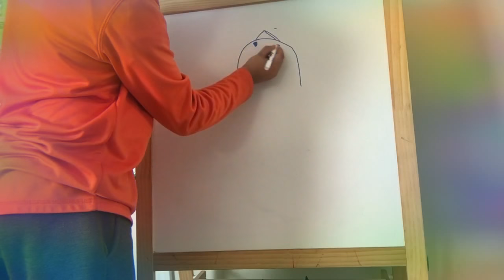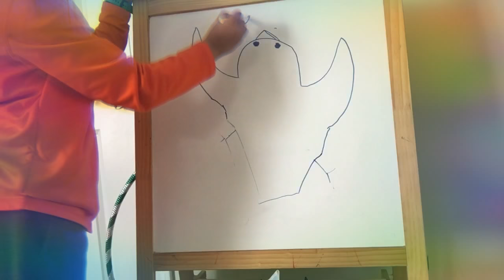How to draw a bird step by step drawing